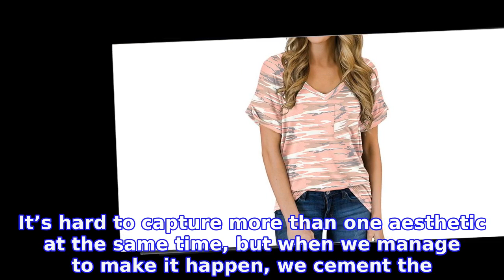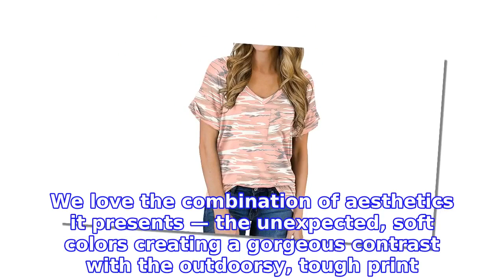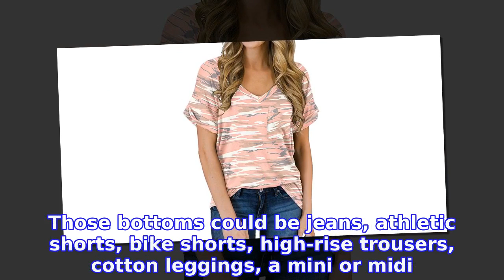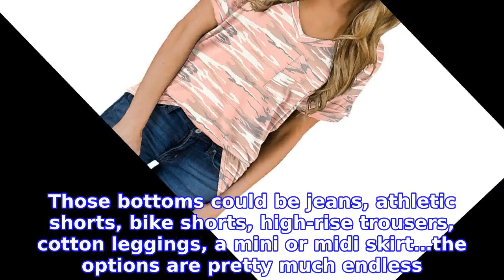This Casual Pocket Tee Will Turn You Into a Master of Mixing Aesthetics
INFORMATION
• Source: usmagazine